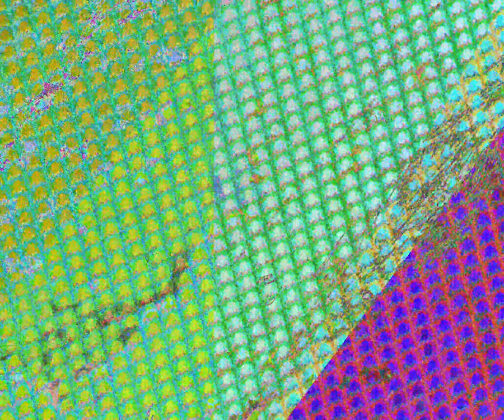[EPILEPSY WARNING] Movie 23 07 03 11h46m24s